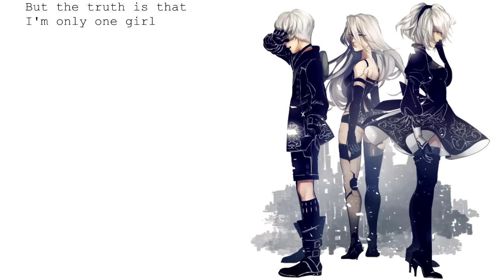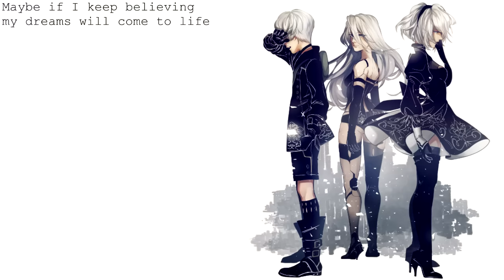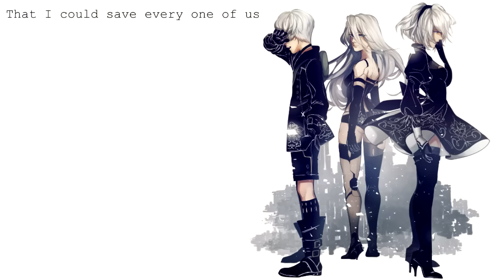NieR: Automata - "Weight of the World" (Piano) | English Cover by Lizz Robinett ft Dysergy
I did an English cover of Weight of the World from NieR: Automata, please listen to it!

Follow my Video Game Cover Playlist if you want, there are lots more covers like this!

OR

Help fund future song releases by becoming a Patron!
Buy this song from iTunes, Amazon, Google Play or stream it on Spotify!

NieR: Automata has the most GORGEOUS soundtrack and I will never ever stop loving it and wanting to do covers of its songs. This one was long in the works and pretty anticipated so I hope you guys aren't disappointed!! If you like this song, you might be excited to know I actually have TWO more versions of it coming out.

A BIG HUGE GIGANTIC THANK YOU TO MY AMAZINGLY TALENTED FRIEND ALEX FOR ALLOWING ME TO USE THIS BEAUTIFUL ART FOR MY COVER!

Song: Weight of the World
Original music by Keiichi Okabe
Vocals: Lizz Robinett
♡ FOLLOW ME ♡
PELASE DO NOT USE THIS COVER FOR NIGHTCORE.